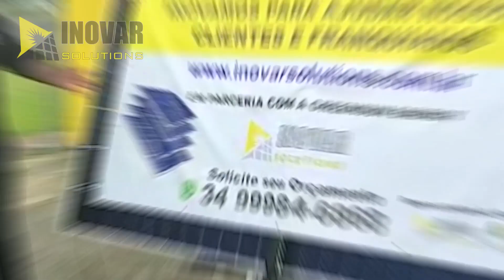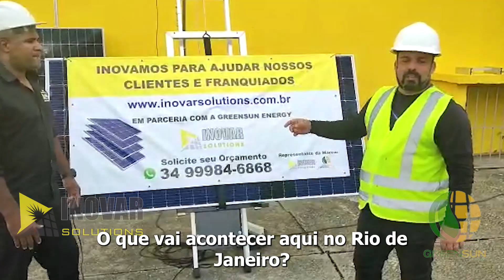Nova parceria da empresa inovar solutions com a empresa Greensuy Energy/elevador para placa solar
Saiba mais!!!📱 FAÇA JÁ SEU ORÇAMENTO E ADQUIRA SEU EQUIPAMENTO FACILITANDO A SUA MONTAGEM E SEU MANUSEIO COM SEGURANÇA E RAPIDEZ!

A Greensuy Energy Fecha uma parceria de distribuição, direto no riodejaneiro com a inovarsolutions!☀️👷‍♂️.E hoje 08/02 foi marcado a oficialização dessa parceria! 🔝.

☀️Agradecemos ao Alexandre, Marcelo e Eduardo o diretor responsável, pela @ Greensuy Energy!🤝

↪️Aprovado para subir pessoas pela escada 👱‍♂️✅

Tem interesse em adquirir o seu Elevador de PlacaSolar...?
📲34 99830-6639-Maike